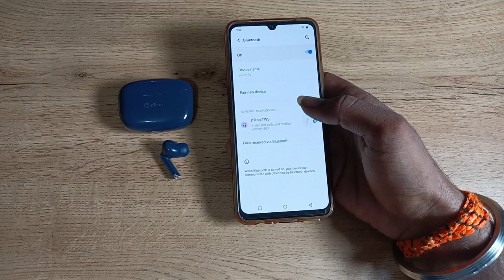How to unpair Bluetooth Earbud in vivo v20 phone, Bluetooth Earbud kaise unpair kare